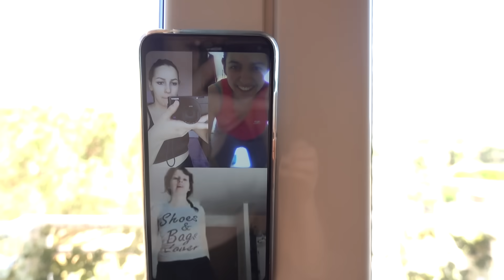IGNORO I MIEI GATTI PER 24 ORE CHALLENGE *Fufi e Audrey*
In questo video ignoro i miei gatti Fufi ed Audrey per 24 ore, riuscirò a vincere questa challenge?